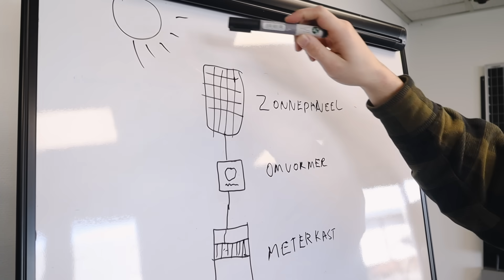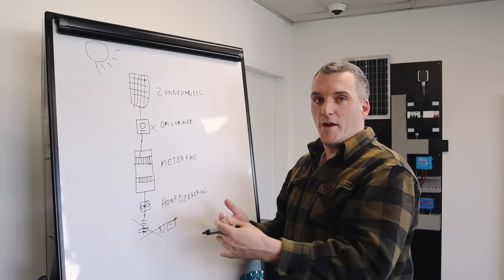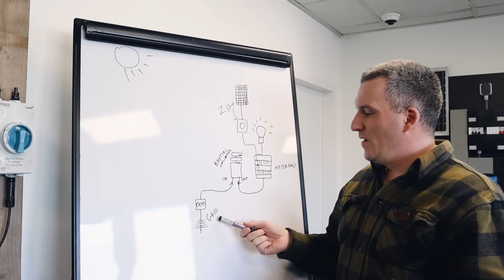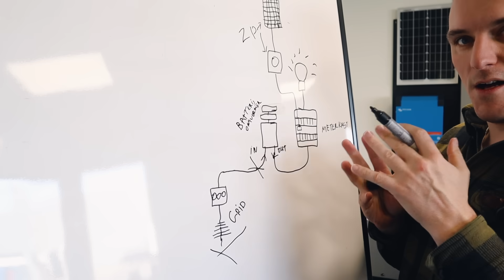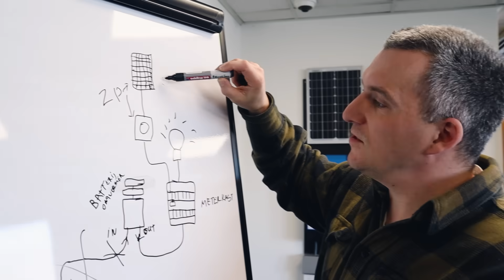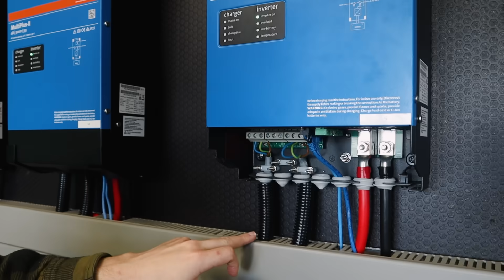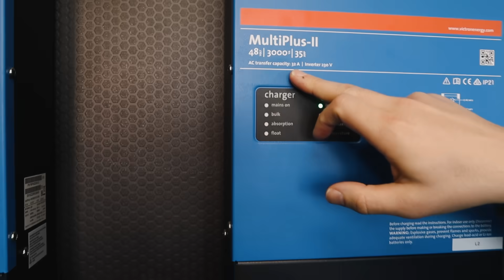Noodstroom met een thuisbatterij? Dit moet je weten voor je koopt!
Wat gebeurt er als je zonder stroom komt te zitten? Met een thuisbatterij met noodstroom blijf jij gewoon doorwerken, zelfs als het net uitvalt! 🚀

In deze video bespreken we:
✅ Hoe werkt een thuisbatterij met noodstroom?
✅ Wat gebeurt er als de stroom in huis uitvalt?
✅ Hoe neemt jouw batterij het automatisch over?
✅ Welke omvormers zijn geschikt voor noodstroom en wat zijn de verschillen?

🔌 Wil je ook voorbereid zijn op stroomuitval? Bereken welk systeem bij jou past op onze website met onze Off-Grid Calculator

📩 Heb je vragen? Laat het weten in de reacties of neem contact met ons op!
De producten waar we het in deze video over hebben, staan op onze of klik op de linkjes hieronder!

00:00-00:27: Waar gaat de video over?
00:28-02:09: Stroomvoorziening in een gewone woning?
02:10-04:40: Hoe werkt een thuisbatterij met noodstroom?
04:41-09:15: Hoe is het Victron systeem bedraad?
09:16-14:01: Verschillende soorten noodstroom
14:02-15:35: De belangrijkste punten op een rij
15:36-16:29: Outro

Het Off-gridcentrum is opgericht begin 2019 met als doel om zo veel mogelijk mensen te helpen om off the grid te leven. 🏡🌿
Hier kun je ons ook vinden!